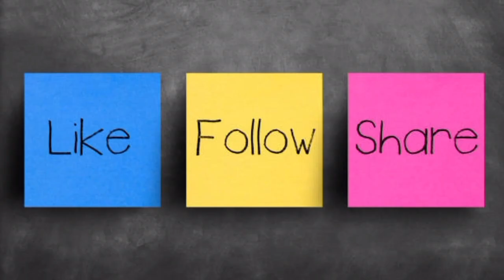ഭീമൻപാറ തുരന്നുണ്ടാക്കിയ എല്ലോറ ക്ഷേത്രം; ഇത് മനുഷ്യ നിര്‍മ്മിതമോ?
എല്ലോറ ഗുഹയിലെ കൈലാസനാഥ ക്ഷേത്രം| Factmanual| Akhsonizel

അജ്ഞാതരായ പൗരാണിക ശിൽപികളുടെ വാസ്തുവിദ്യാ വൈദഗ്ധ്യം വിളംബരം ചെയ്യുന്ന ചരിത്ര സ്മാരകമാണ് 85,000 ക്യുബിക് മീറ്റർ പാറയിൽ നിർമിക്കപ്പെട്ട എല്ലോറയിലെ കൈലാസ ക്ഷേത്രം